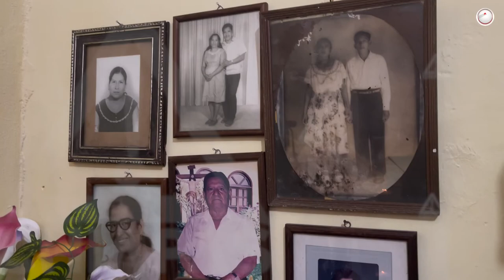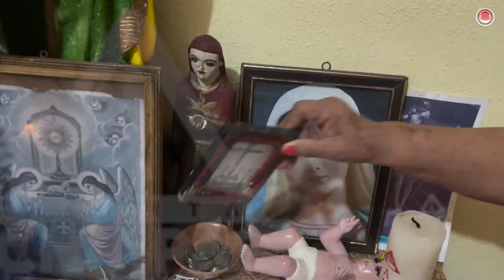Jesús de Las Tres Potencia lleva 100 años resguardado en Tuxtla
En una casa del barrio de Santa Cecilia en Tuxtla Gutiérrez se resguarda una reliquia que tiene más de 100 años, sobrevivió a los mapaches.